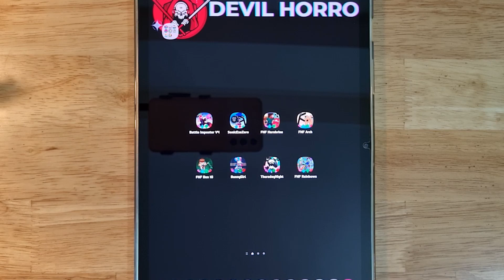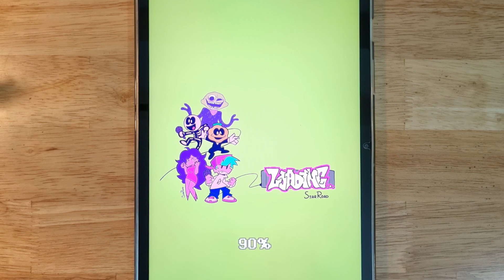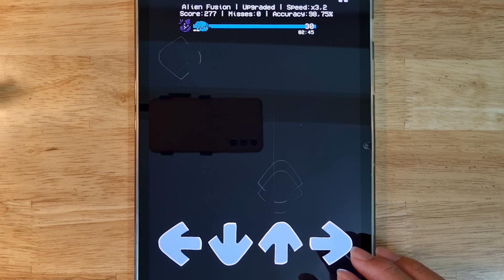FNF Imposter V4, FNF Sonic.exe Zero, FNF Herobrine, FNF Arch, FNF Ben 10, FNF Bunny Girl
FNF Imposter V4, FNF Sonic.exe Zero, FNF Herobrine, FNF Arch, FNF Ben 10, FNF Bunny Girl, Thursday Night